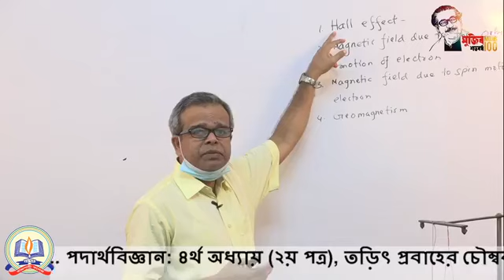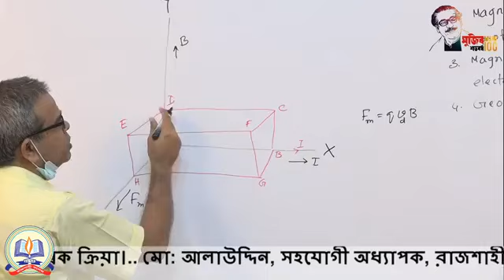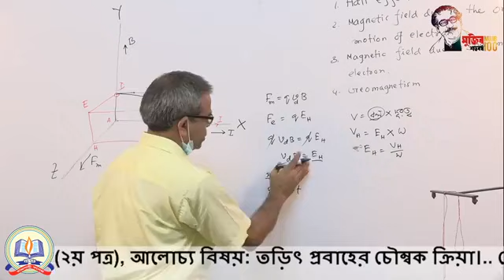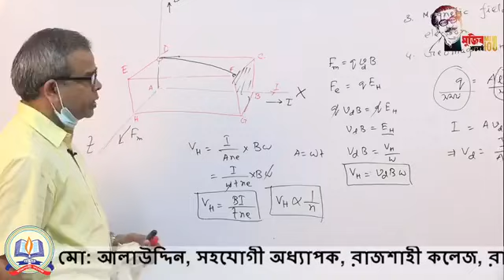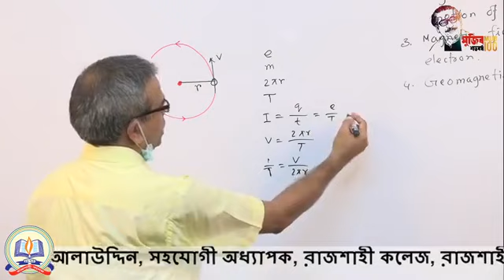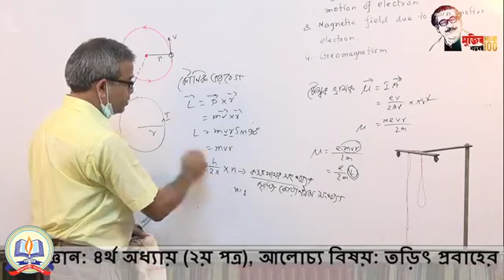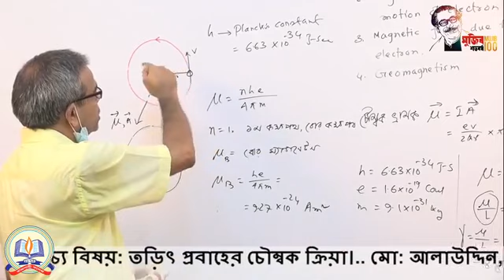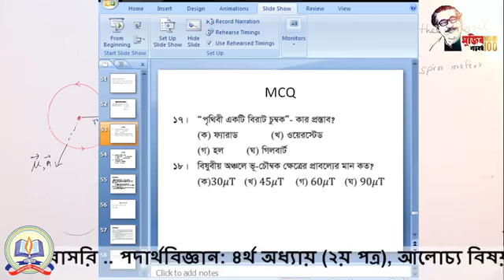Rajshahi College পদার্থবিজ্ঞান 01-07-2020